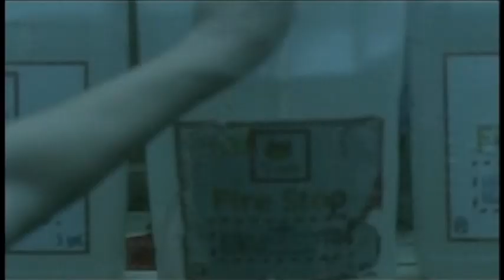It Waits (2005) - Trailer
A lone female park ranger tries to track down a vicious creature killing various people and terrorizing her at a remote national park.